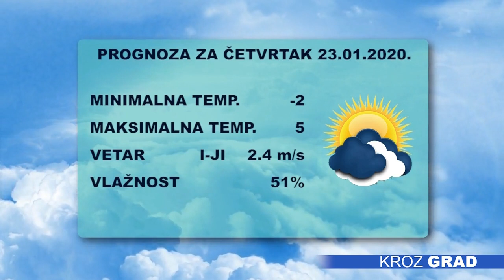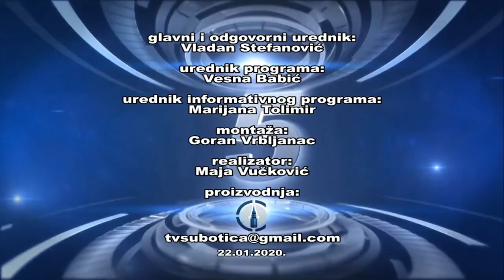Kroz grad 22.01.2020.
Kroz grad